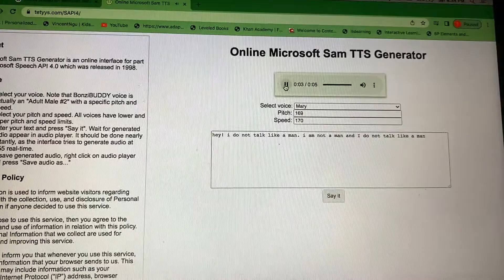Microsoft Mary: I DO NOT TALK LIKE A MAN!!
Vyond/Goanimate